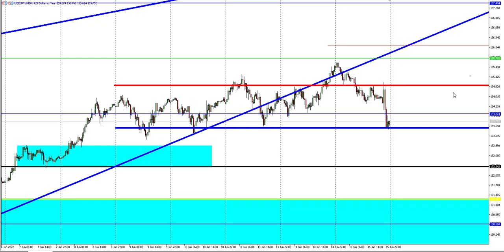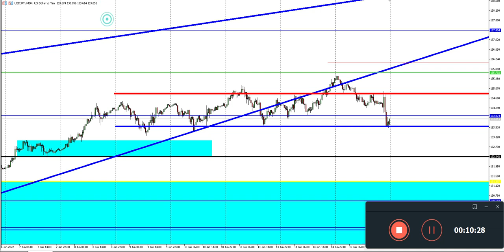FOREX ( PRA QUEM VAI OPERAR NO FERIADO! )